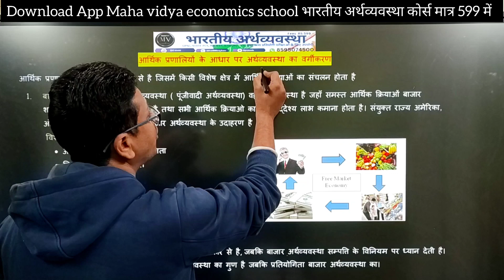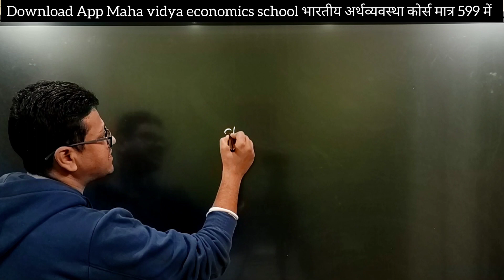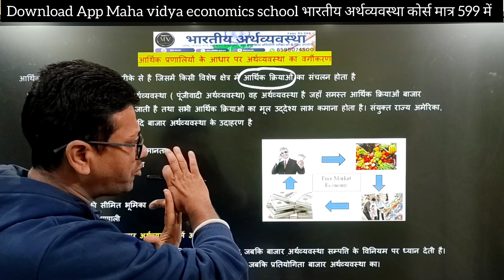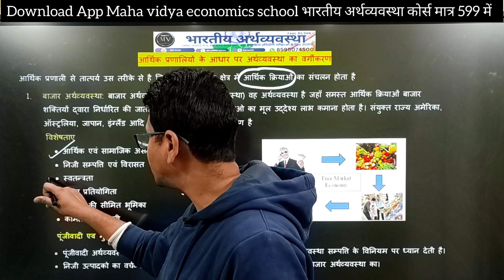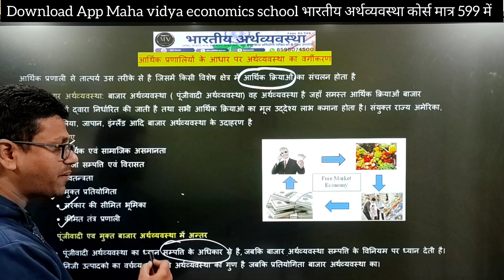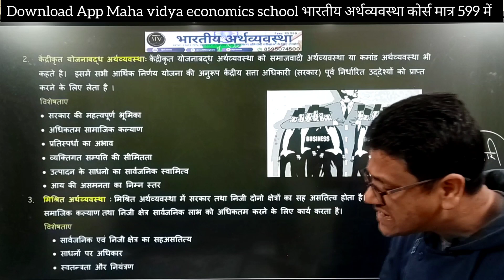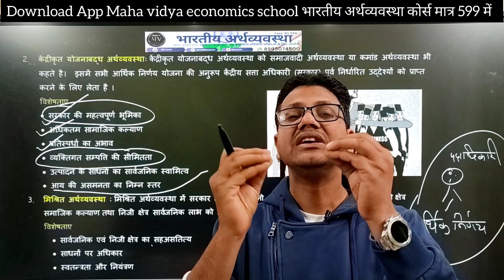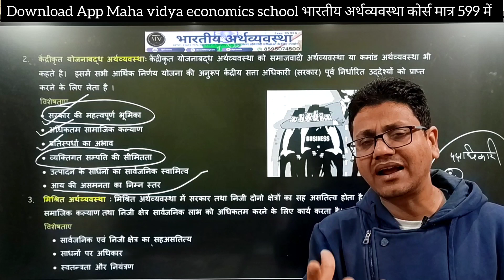केंद्रीकृत योजनाबद्ध अर्थव्यवस्था और बाजार अर्थव्यवस्था | upsc, state pcs, banking | indian economy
welcome to Mahavidya economics school
CONNENT WITH US

बाजार अर्थव्यवस्था
केंद्रीकृत योजनाबद्ध अर्थव्यवस्था
मिश्रित अर्थव्यवस्था
आर्थिक प्रणालियों के आधार पर अर्थव्यवस्था का वर्गीकरण
आर्थिक प्रणाली से तात्पर्य उस तरीके से है जिसमें किसी विशेष क्षेत्र में आर्थिक क्रियाओं का संचलन होता है
1. बाजार अर्थव्यवस्था: बाजार अर्थव्यवस्था ( पूंजीवादी अर्थव्यवस्था) वह अर्थव्यवस्था है जहाँ समस्त आर्थिक क्रियाओं बाजार शक्तियों द्वारा निर्धारित की जाती है तथा सभी आर्थिक क्रियाओ का मूल उद्देश्य लाभ कमाना होता है। संयुक्त राज्य अमेरिका, ऑस्ट्रलिया, जापान, इंग्लैंड आदि बाजार अर्थव्यवस्था के उदाहरण है
विशेषताए
• आर्थिक एवं सामाजिक असमानता
• निजी सम्पत्ति एवं विरासत
• स्वतन्त्रता
• मुक्त प्रतियोगिता
• सरकार की सीमित भूमिका
• कीमत तंत्र प्रणाली
पूंजीवादी एव मुक्त बाजार अर्थव्यवस्था में अन्तर
• पूंजीवादी अर्थव्यवस्था का ध्यान सम्पत्ति के अधिकार से है, जबकि बाजार अर्थव्यवस्था सम्पत्ति के विनियम पर ध्यान देती है।
• निजी उत्पादको का वर्चव्य पूंजीवादी अर्थव्यवस्था का गुण है जबकि प्रतियोगिता बाजार अर्थव्यवस्था का।

2. केंद्रीकृत योजनाबद्ध अर्थव्यवस्थाः केंद्रीकृत योजनाबद्ध अर्थव्यवस्था को समाजवादी अर्थव्यवस्था या कमांड अर्थव्यवस्था भी कहते है।  इसमें सभी आर्थिक निर्णय योजना की अनुरूप केंद्रीय सत्ता अधिकारी (सरकार) पूर्व निर्धारित उद्देश्यों को प्राप्त करने के लिए लेता है ।
विशेषताए
• सरकार की महत्वपूर्ण भूमिका
• अधिकतम सामाजिक कल्याण
• प्रतिस्पर्धा का अभाव
• व्यक्तिगत सम्पत्ति की सीमितता
• उत्पादन के साधनो का सार्वजनिक स्वामित्व
• आय की असमनता का निम्न स्तर
3. मिश्रित अर्थव्यवस्था : मिश्रित अर्थव्यवस्था में सरकार तथा निजी दोनो क्षेत्रों का सह असतित्व होता है। सरकारी क्षेत्र समाजिक कल्याण तथा निजी क्षेत्र सार्वजनिक लाभ को अधिकतम करने के लिए कार्य करता है।
विशेषताए
• सार्वजनिक एवं निजी क्षेत्र का सहअसतित्य
• साधनों पर अधिकार
• स्वतन्त्रता और नियंत्रण